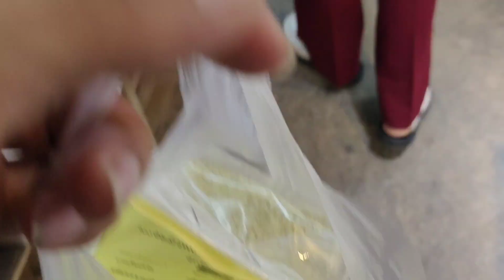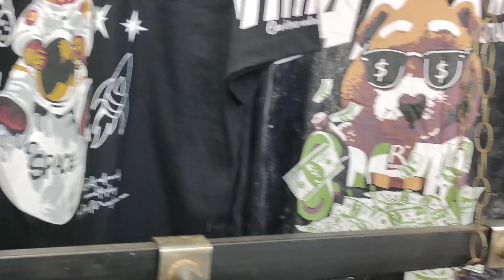ตลาดริมเมย อ.แม่สอด จ.ตาก 2566